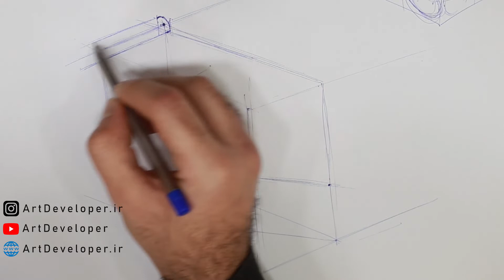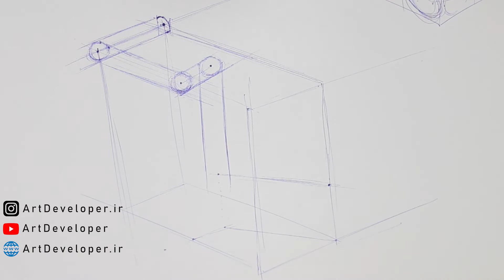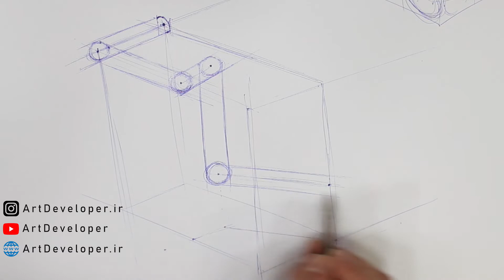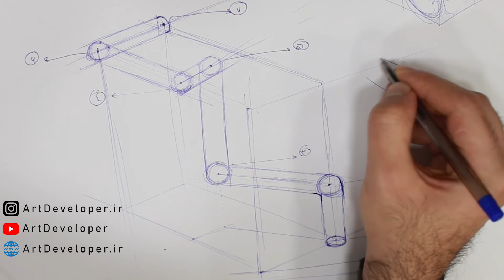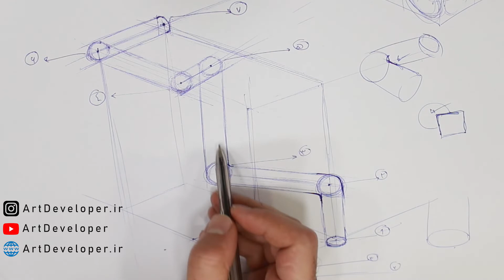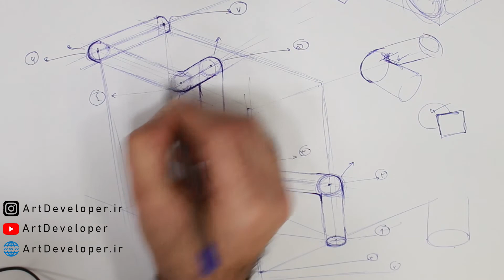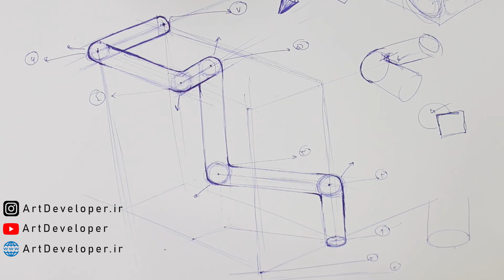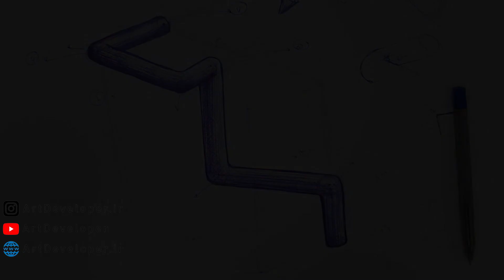آموزش طراحی اصولی | تمرین 35 |Basic Drawing training | Exercise 35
About step-by-step drawing tutorials

Drawing training and practice design step by step for all ages. From my 1400 drawing training project with 1400 drawing exercises that start step by step from scratch by holding a pencil and drawing a line and teach eye drawing , face drawing , object drawing , figure drawing , anatomy drawing , landscape drawing , architectural drawing And sketches and various tutorials that help with drawing .

+++ Educational assistance +++

There are videos to help you along with 1400 drawing tutorials that you can practice with me at the same time

((( Designer mind )))

In addition to the exercises, you need an understanding of the art of painting and drawing . Listen to these videos the night before bed. These videos are very helpful to you .

) Perspectives (

If you have difficulty designing and understanding volumes and do not know the types of perspectives, the following playlist will help you a lot.